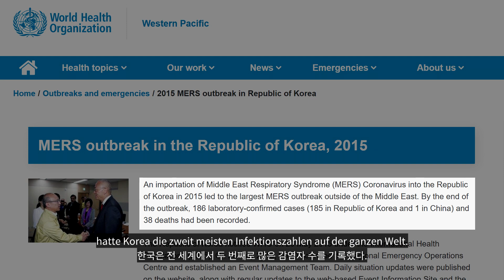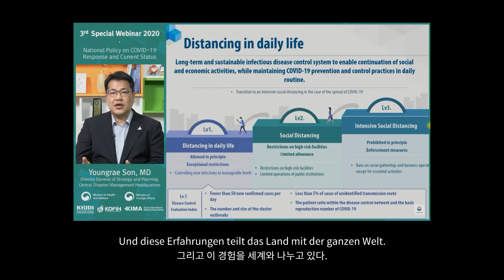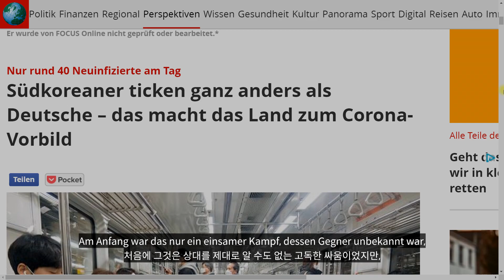"새로운 보통"에 관하여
길고 지난한 우리의 싸움 - 그러나 마침내 되찾을 자유와 일상의 모습은 그 어느 때보다도 멋질 거라는, 그 믿음을 담은 이야기입니다.